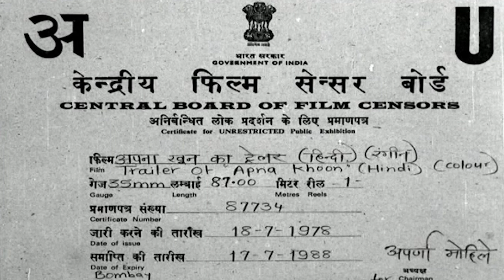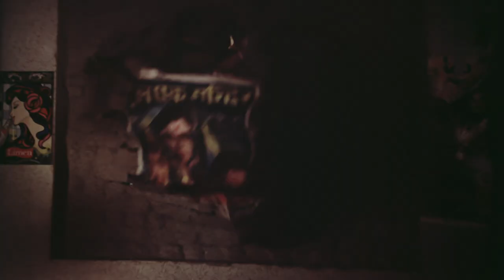APNA KHOON Official Theatrical Promo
This is an official Theatrical Trailer of our Film "Apna Khoon" . The film is Now completely Restored and Colourised and also available in 4K.
APNA KHOON is a movie marvel, magnificently produced by S. K. KAPUR to entertain you in a most outstanding way. IT IS A NEW DIMENSION IN THE WORLD OF ENTERTAINMENT A SUPER DUPER ENTERTAINMENT AND ONLY ENTERTAINMENT. NOW AVAILABLE IN 4K